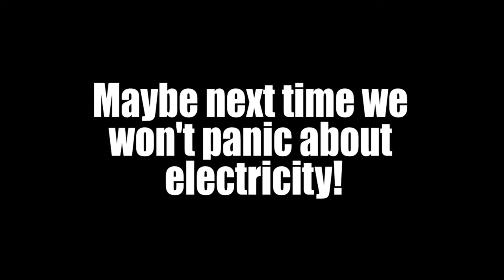Cities Skylines: Dumb, Stupid, Idiots!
Its hard to keep a town running when all of your citizens are so ignorant.